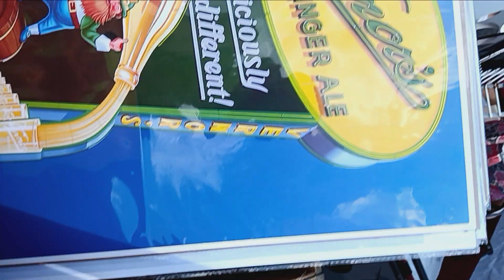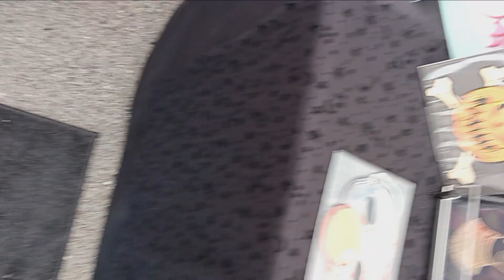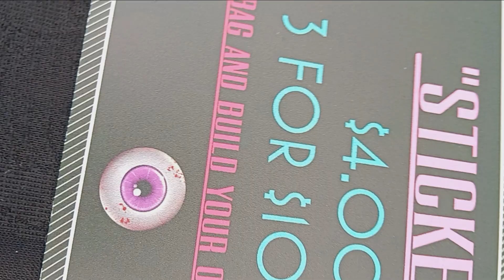Wyandotte Art fair..Part 2.🤓🤓🤓😎😎😎.